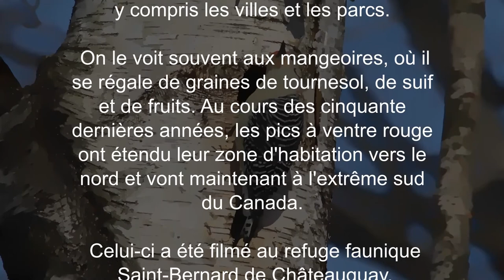La maison du Pic à ventre roux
Rarement observé au Québec, et seulement au sud du Saint-Laurent, un couple de Pics à ventre roux se sont installés dans un bouleau au sein du refuge faunique Marguerite-D’Youville de Châteauguay.

Vidéo et composition musicale: Gilles Naud - 09 Mars 2020